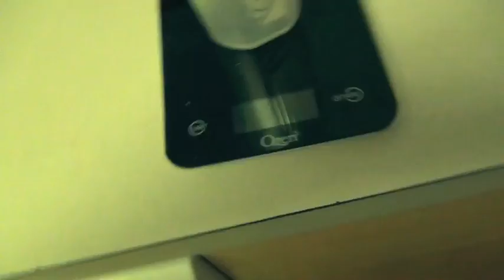Summer Shredding Ep. 22 Fitness Model And NATURAL Competitor Christian Guzman